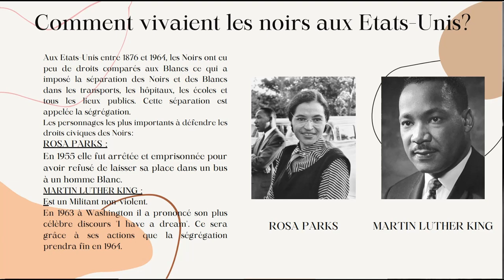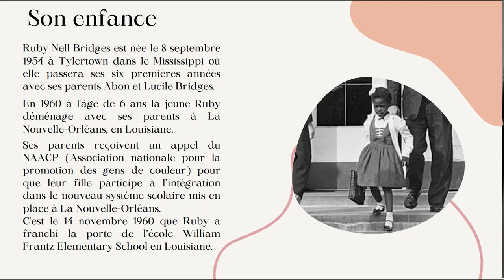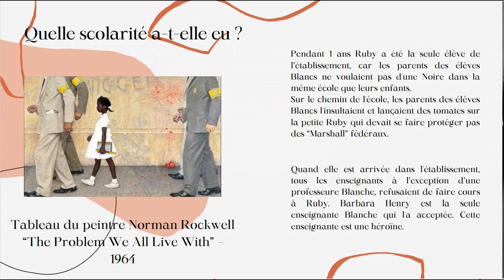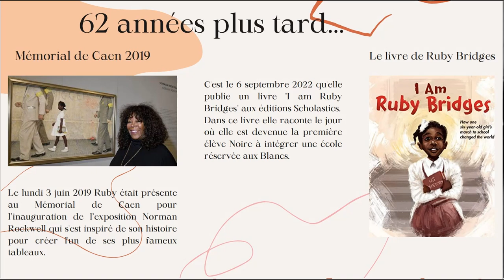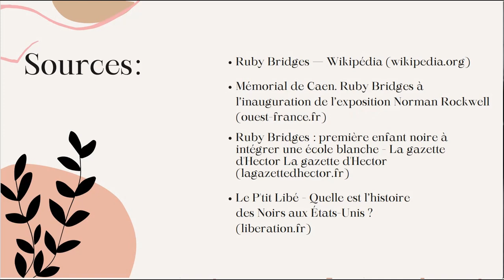Ruby Bridges div